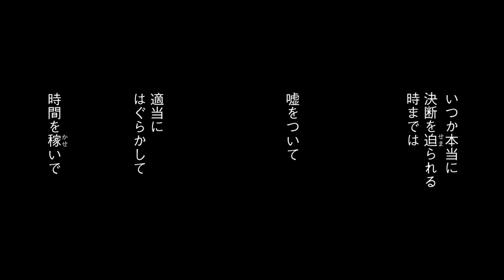【webCM】花恋つらね（10）／夏目イサク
ディアプラス・コミックス
花恋つらね（10）
著者名：夏目イサク

B6判／定価913円（本体830円＋税）

2024年6月3日発売！

役者として本格的に注目され名実ともに力をつけていく惣五郎と源介。
だがプライベートまで視線を集めることに危機感を募らせていた。
一方、二人の関係を反対し続けている源介の兄・蔦丸は、
とうとう惣五郎の祖父・菊右衛門に直談判しにいき……!?

梨園の御曹司同士の恋絵巻・堂々完結!!

●夏目イサクのコミックス　大好評発売中!!●
ノー カラー
どうしようもないけれど〈全２巻〉
タイトロープ
フリーパンチ
シュガーコード
いかさまメモリ〈全２巻〉
ハートの隠れ家〈全4巻〉
ハウスバッカー
飴色パラドックス1～6
花恋つらね〈全10巻〉

‹ディアプラス・コミックス デラックス›
夏目イサクファンブック
夏目イサク全集①～③

‹ウィングス・コミックス›
あやかり草紙〈全２巻〉
熱帯デラシネ宝飾店【原作：嬉野 君】１～6